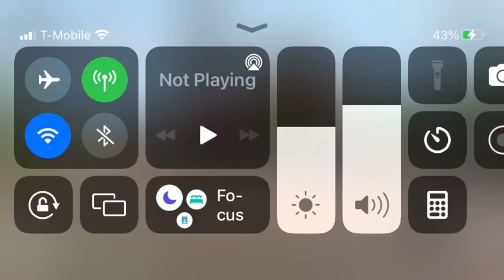Trainz Simulator 3 Railfanning BNSF manifest departs the yard at Maria’s Pass Approach